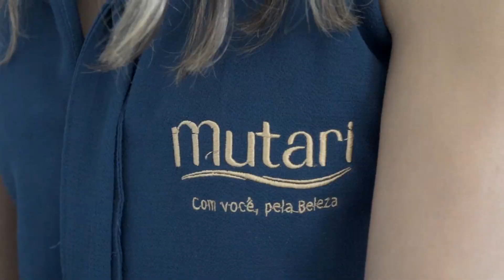Blond Vegan a linha queridinhas das loiras!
Blond Vegan a linha queridinha das loiras nas estações mais quentes do ano! Confira!

A Mutari Blond Vegan é destinada para os fios loiros com tons dourados quentes, laranja ou amarelo, assim como para cabelos grisalhos, acentuando a cor acinzentada ou platinada.

UMA LINHA TOTALMENTE CONSCIENTE
Desenvolvida para tratamentos como a matização, alinhamento e o tratamento de fios loiros, a Mutari Blond Vegan é uma linha 100% vegana e que possui importantes ativos, tais como:

Extrato de Tamarindo: Responsável por oferecer ação anti-aging, promovendo um efeito disciplinante e muito brilho, capaz de melhorar a força de atração entre as nanomoléculas na superfície da cutícula capilar;

Queratina Vegetal: Protege os cabelos da agressividade dos agentes químicos aplicados na descoloração, coloração e alisamento dos cabelos;

Óleo de Coco Orgânico: Rico em vitamina E e ácidos graxos, este produto é altamente recomendado para cabelos secos, possuindo alto teor hidratante;

Complexo Intra Power Blond: Possibilita maior interação e permeação dos fios, resultando em força, resistência, elasticidade, maciez e penteabilidade;

PCA Sódico: É um derivado do ácido glutâmico, um aminoácido obtido a partir do melaço da cana de açúcar. Tem alto poder umectante. Considerado ecologicamente seguro, proporciona maciez, hidratação e efeito antiestático aos fios;

Óleo de Açaí: Rico em polifenóis, ômega 6, vitaminas e sais minerais. Promove nutrição, ação antioxidante natural e condicionamento aos fios;

Óleo de Algodão: Possui ação antioxidante e regeneradora, oferecendo um resultado restaurador do couro cabeludo. Restaura a oleosidade perdida durante o processo químico e forma um filme protetor que reveste os fios.